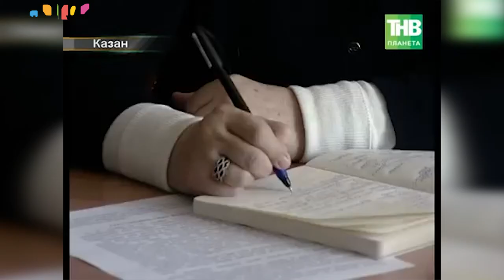Семейная психология в Исламе Vol 1